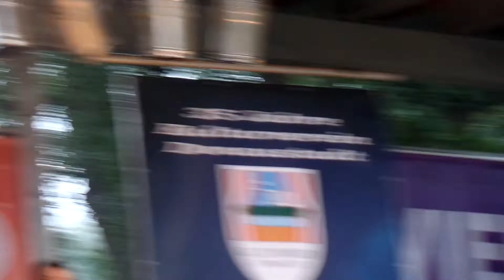peter rapp live auf donauparkbühne